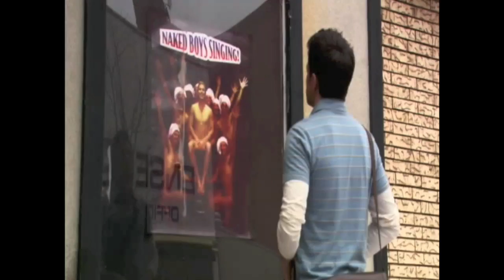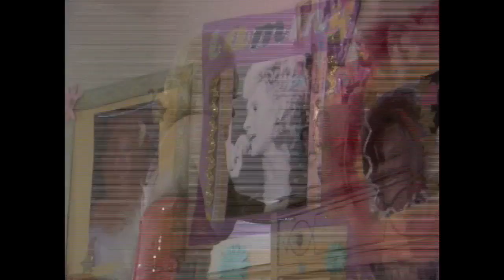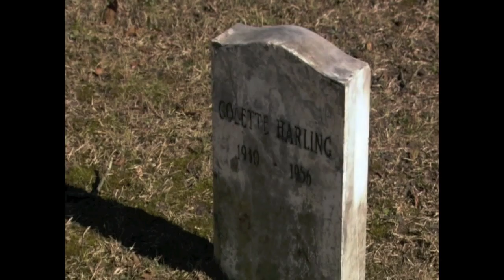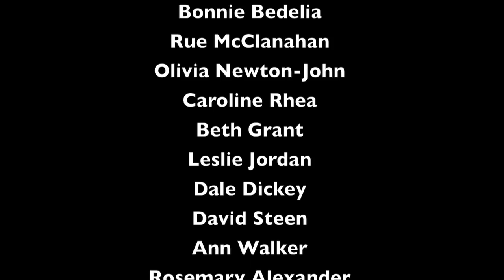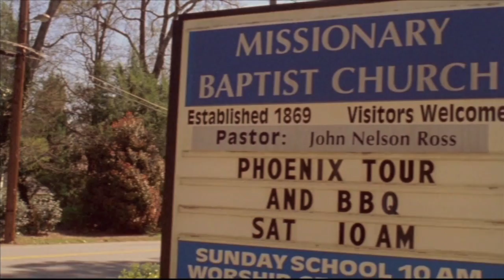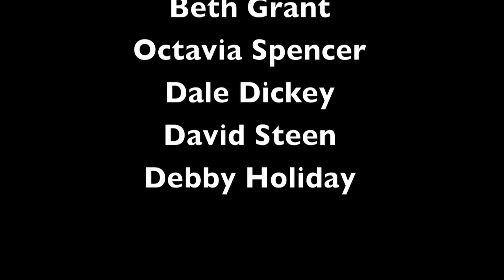Joe Patrick Ward Music Reel